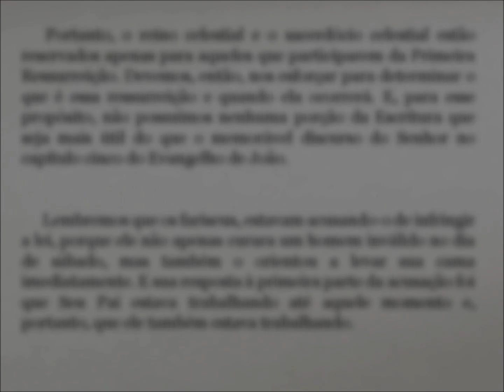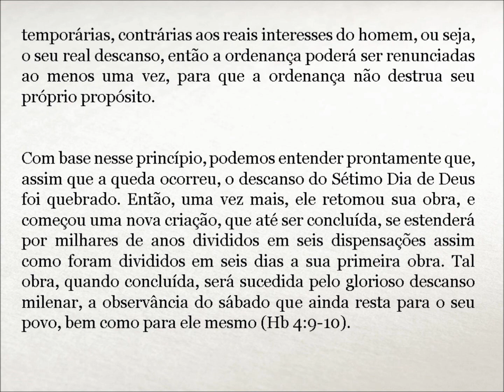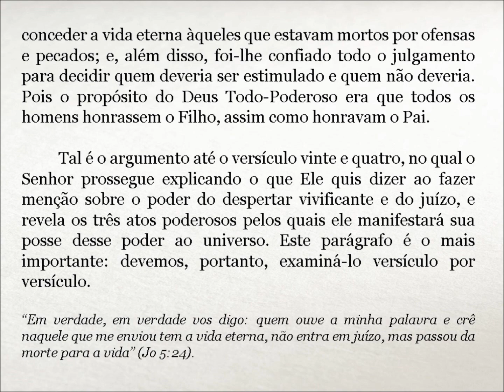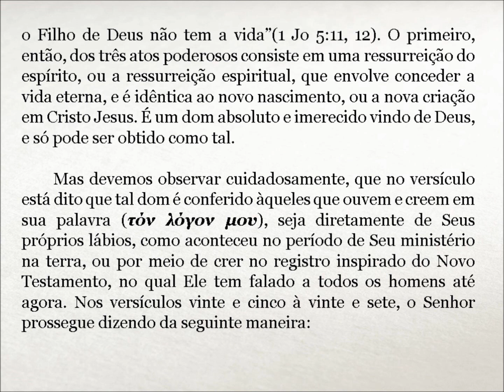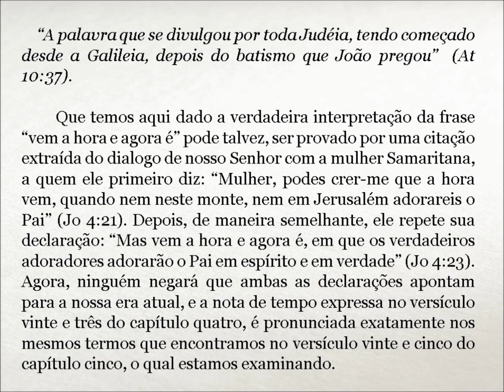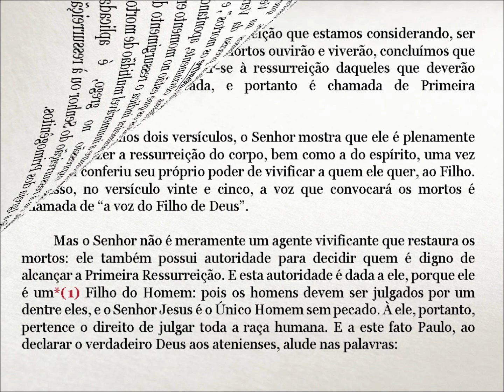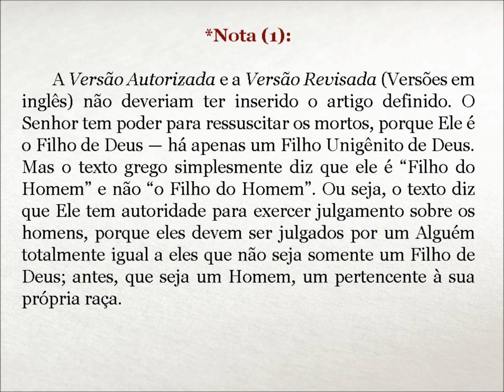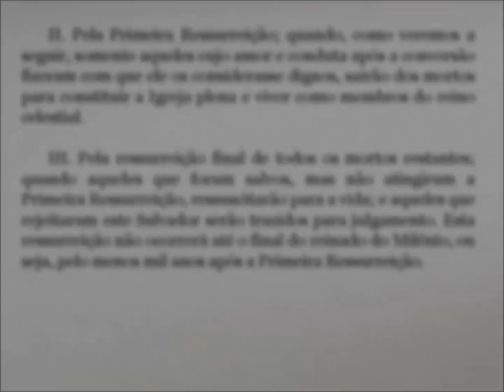A PRIMEIRA RESSURREIÇÃO - G. H. Pember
O conteúdo deste vídeo-book, é uma leitura do capítulo 5 do livro "The Church, The Churches and Mysteries" (A Igreja, As Igrejas e os Mistérios) da autoria de G. H. Pember. O livro é o terceiro volume da maravilhosa obra de quatro volumes chamada "The Great Prophecies" (As Grandes Profecias). Se for do agrado do Senhor, que ele possa abençoar mais este pequeno vídeo para a edificação dos seus filhos nas grandes verdades escondidas no tesouro do Livro de Deus.